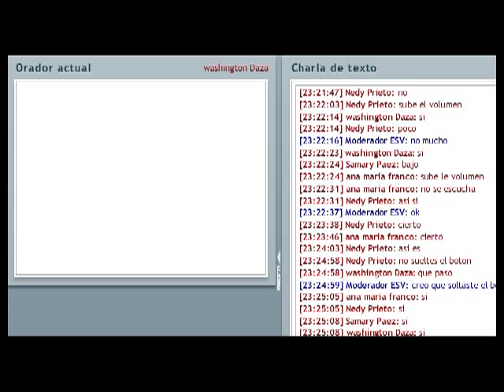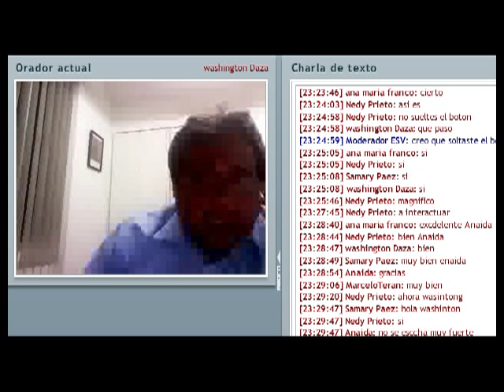Washington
videoconferencia sobre las herramientas planteadas por Pedro Camacho